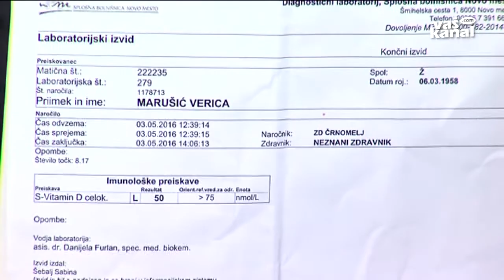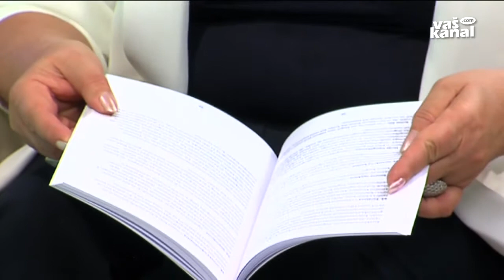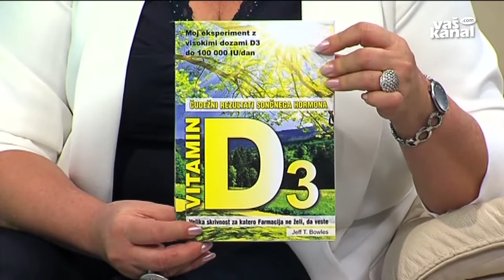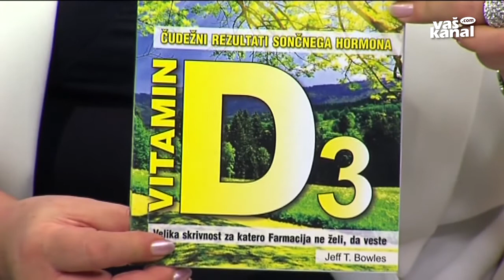Osebnost meseca aprila 2016 - Gorazd Šuštarič